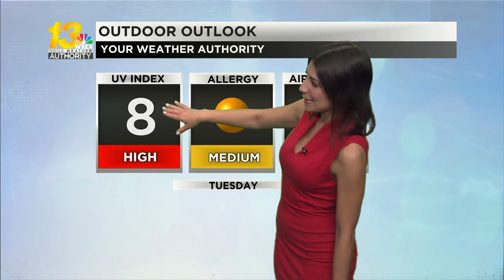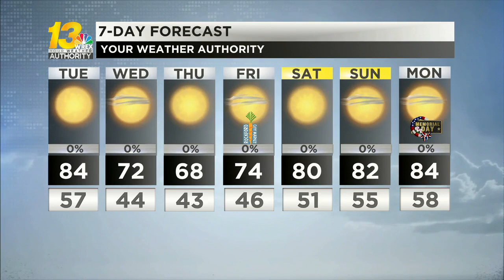Afternoon highs reach for the middle 80's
Sunshine takes us through the rest of your Tuesday